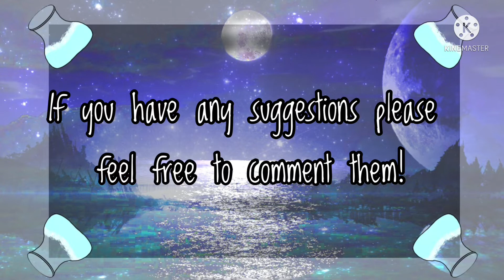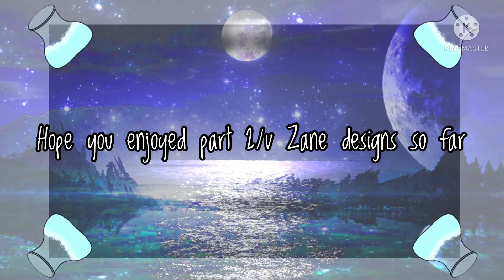Aphmau Smp Gacha Designs! Part 2/V Zane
/—Apocalyptic Gen’s Video—\

~~Youtube Channels~~

==Amino’s==

—Discord Servers—